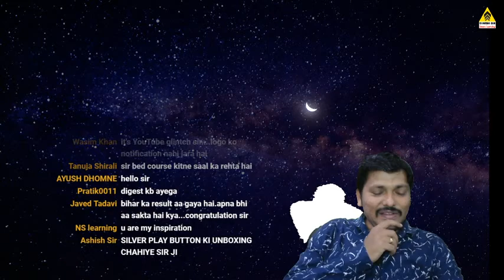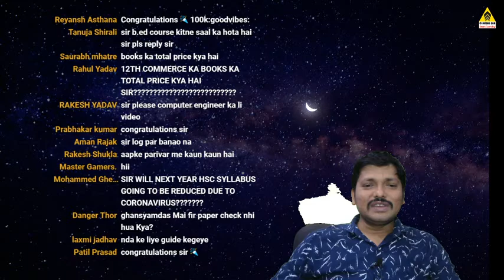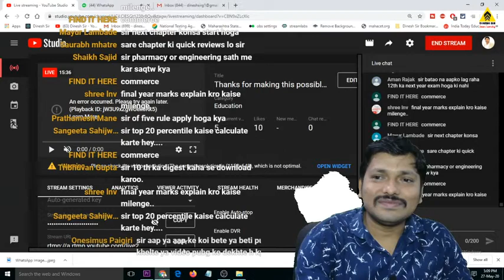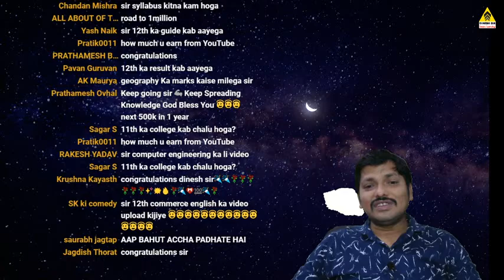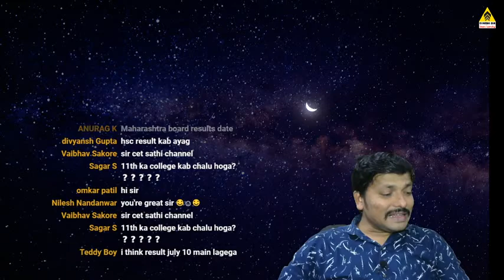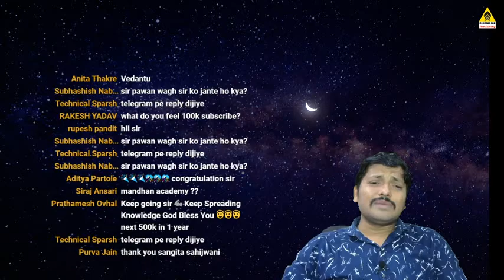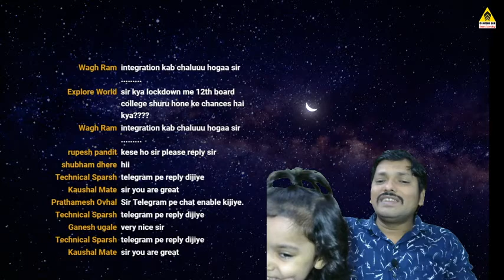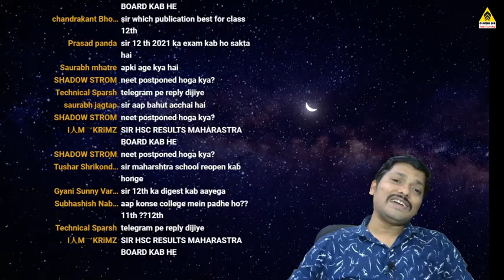Thanks for making this possible ! 100K Special